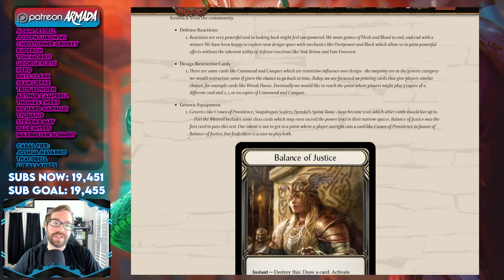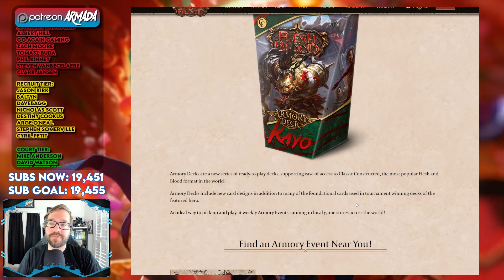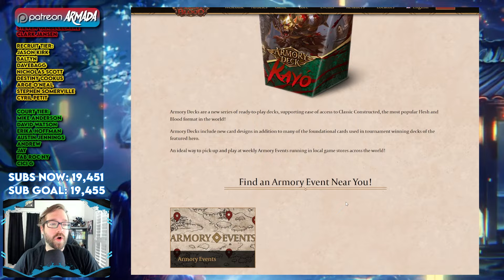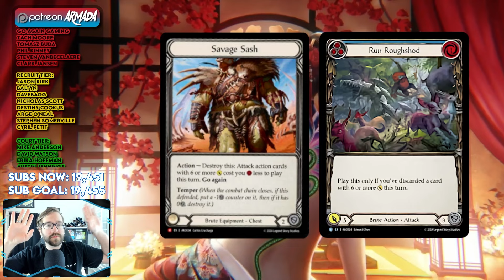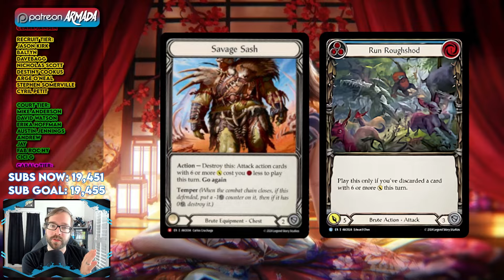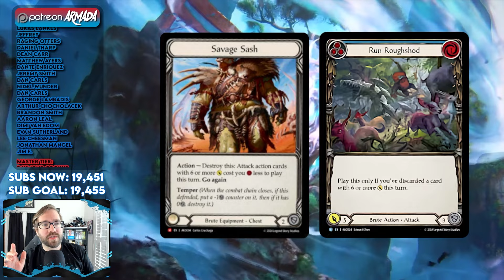I Rant About Unique Starter Decks. | Flesh and Blood TCG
• Great Place for FaB products: Red Riot Games!
Make FaB decks at:
fabdb.net